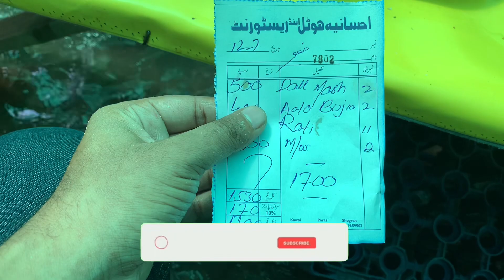Abshar Hotel Naran | Alo ke bujiya | naran Tour